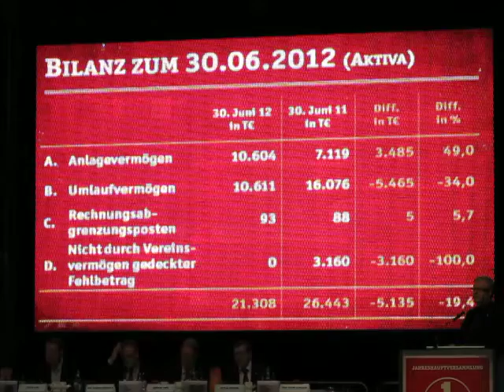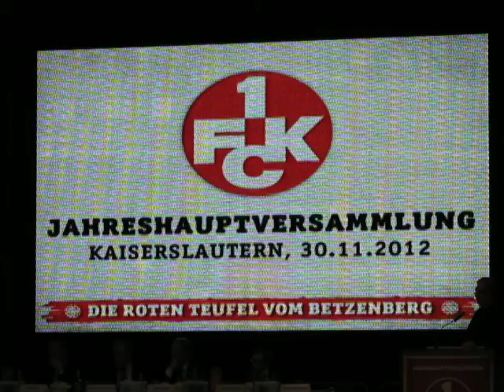JHV des 1. FC KAISERSLAUTERN (2012 - Teil 5/15)